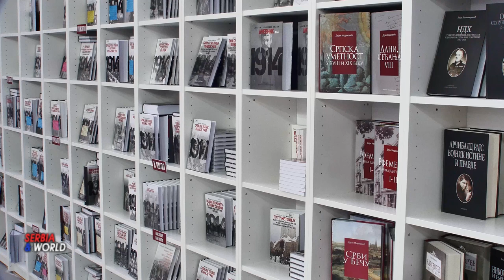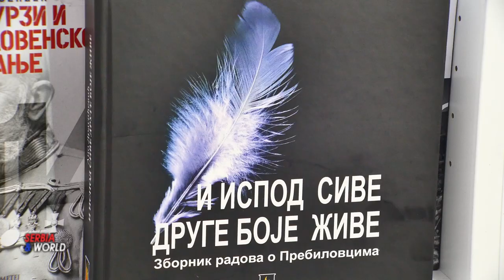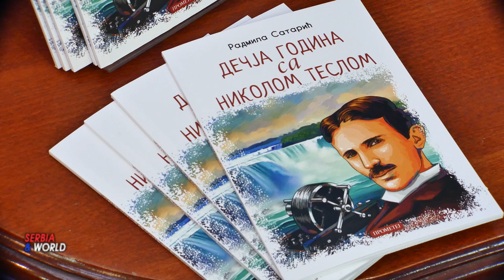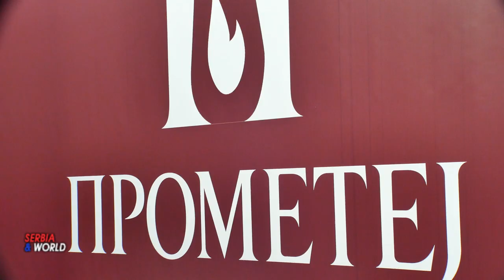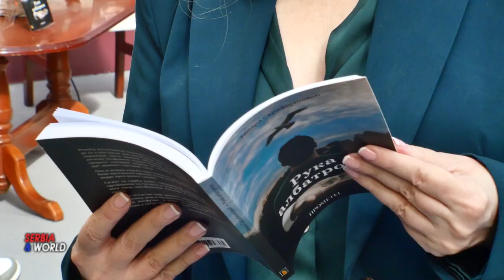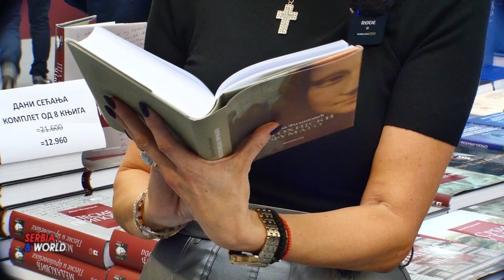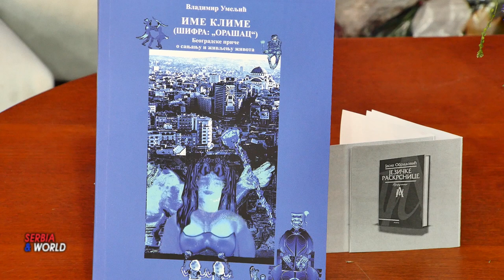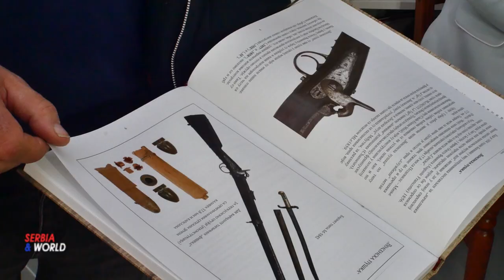САЈАМ КЊИГА - писци, песници, хроничари ... ПРОМЕТЕЈ - 2024.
На међународног београдског сајма књига традиционално Наступа и издавачка кућа ПРОМЕТЕЈ из НовогСада. –
Са око 2.500 до сада објављених наслова и продукцијом од око 100 наслова годишње „Прометеј“ се сврстава у велике домаће издаваче. Године 2014. добио је највеће признање, награду за издавачки подухват на Сајму књига у Београду за капиталну едицију „Србија 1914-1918“, објављену заједнички са Радио-телевизијом Србије. Издавачкој кући Прометеју из Новог Сада, Припала је  награда за Издавачки подухват године у  2024. години  за Едицију „Популарна лингвистика“ у којој је између два сајма објављено пет нових књига. Издавачкој кући Прометеју из Новог Сада, постојано и делотворно  истрајава на остваривању племените мисије неговања културе језика и говора, као и јачања свести о значају те културе у савременом друштву.